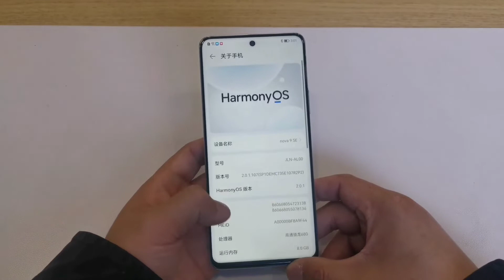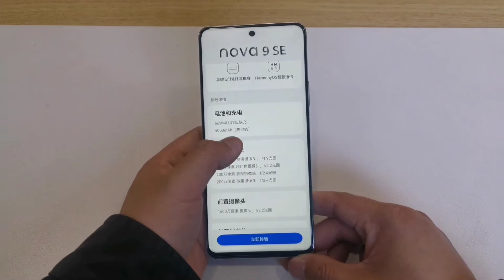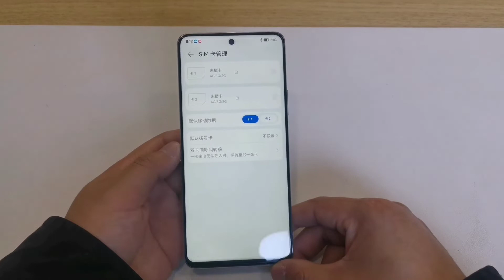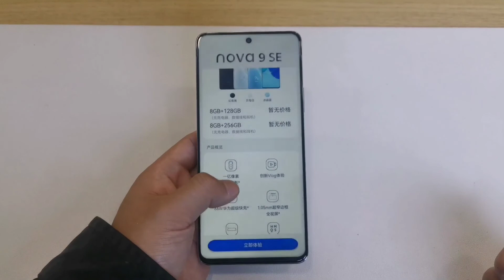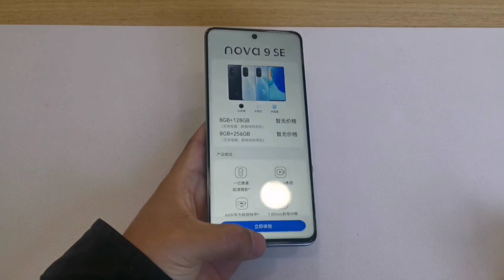Honor Nova 9 SE Unboxing and Review I Honor Nova 9 SE hand-on video